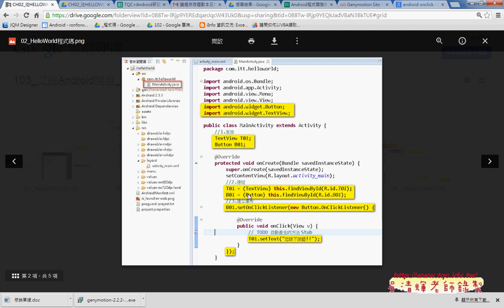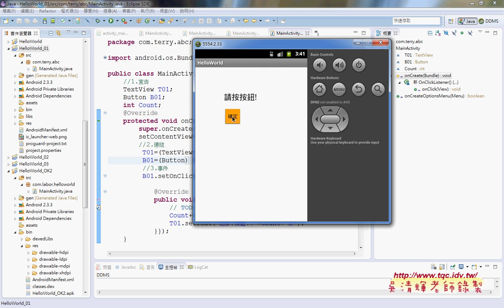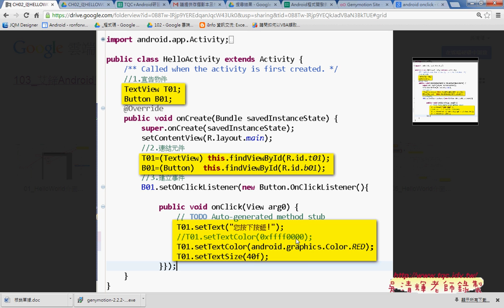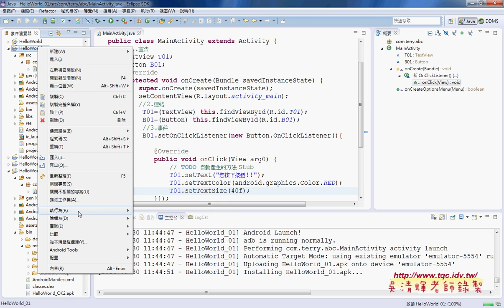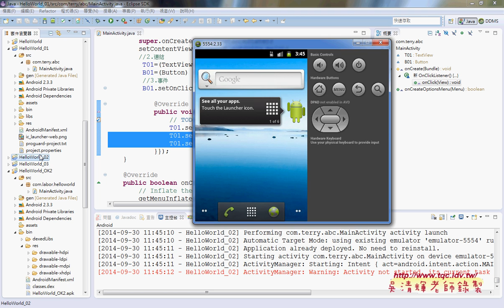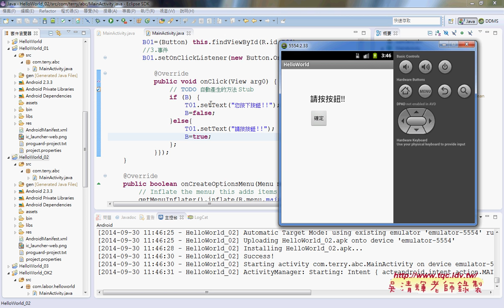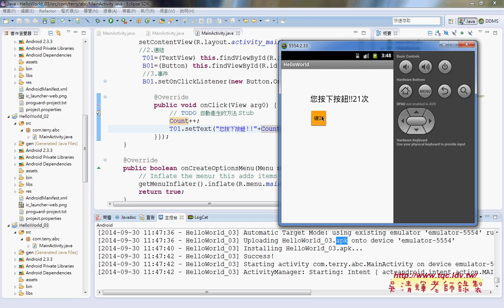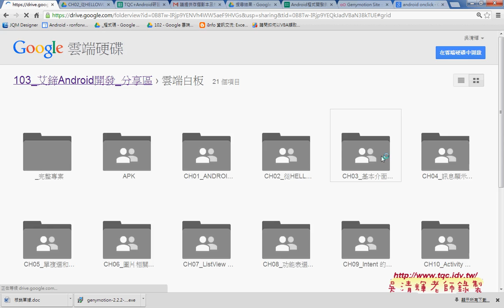Android程式實務建置與開發_版本館例與程式撰寫變化題